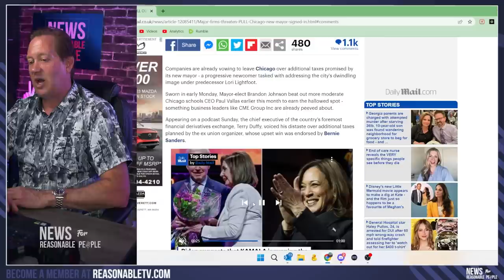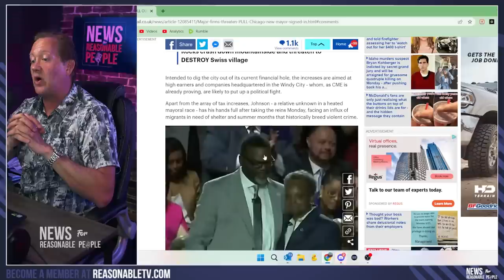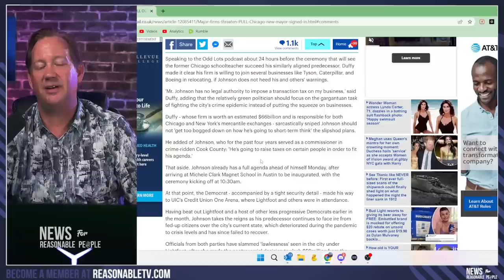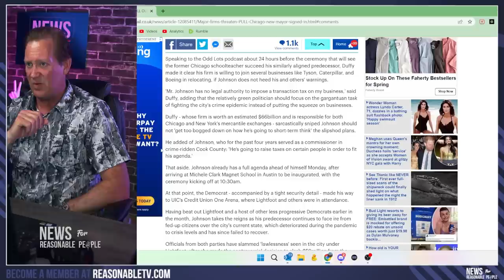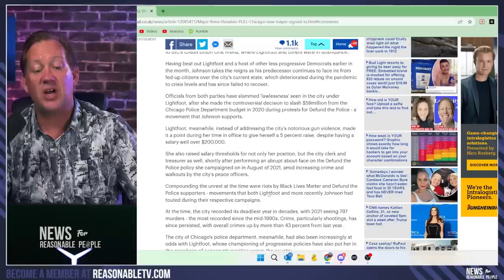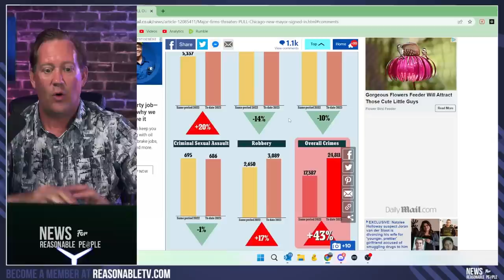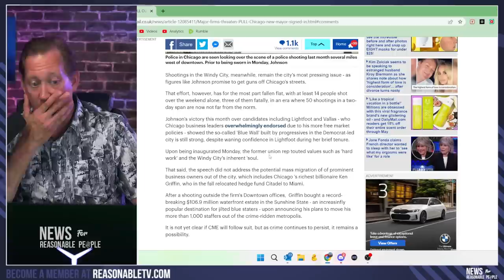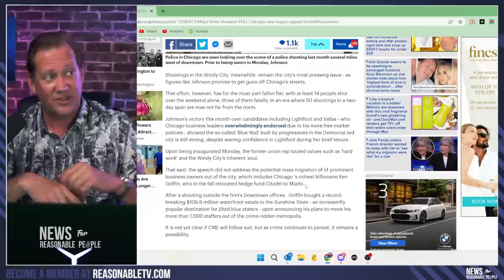As New Progressive Mayor Takes Office in Chicago Big Businesses Already Threatening to Leave!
Riding on the heels of former Mayor Lori Lightfoot, Chicago's new mayor, Brandon Johnson, has set his sights on big business and high earners for tax hikes to fund his Progressive agenda. Almost as if caught in a ghastly dream, major firms in the city are voicing their readiness to vacate rather than bear the brunt of the new financial strategy. In a telling illustration, CME Group Incorporated, a significant player in the city's economy, has indicated their unwillingness to be on the receiving end of Johnson's fiscal hammer. As critics put it, the Progressive newcomer seems to ignore the glaring examples of business exodus from cities such as Seattle, San Francisco, LA, and New York, showing little sign of breaking away from this concerning trend.

While businesses are poised to pull up stakes, the city is grappling with serious issues such as increasing crime, influx of migrants, and a lack of public safety. To the despair of business leaders, Johnson seems more concerned with raising taxes to further his agenda, brushing off warnings from influential firms like Tyson, Caterpillar, and Boeing. The crux of the problem lies not just in the new mayor's policies, but also in the city's voters, who, in an ironic twist, seem to have chosen this path. It's like a line from the film Wall Street, "It's all about business, not based on emotion," yet emotion seems to have ruled the day.

What the mayor fails to realize is that the city's appeal for businesses lies not in its taxes, but in its security and stability, both of which appear to be spiraling downwards. With an evident lack of focus on crime control and public safety, Chicago's image is progressively diminishing. The undercurrent of the discourse hints at a severe lack of pragmatism in Johnson's approach, as squeezing big business seems to be his short-term plan for a long-term problem. As the saying goes, "you squeeze until there's nothing more to squeeze," but what happens when there's nothing left?